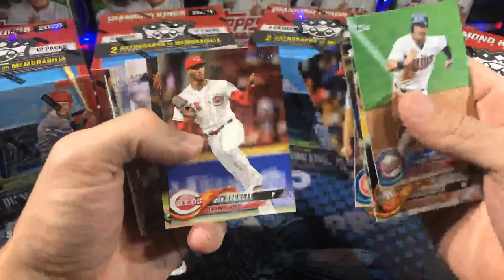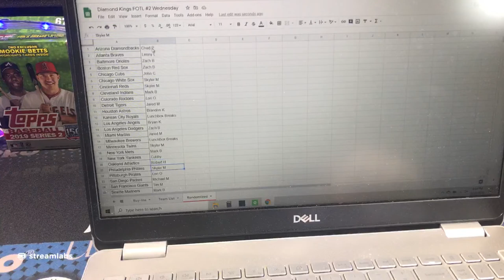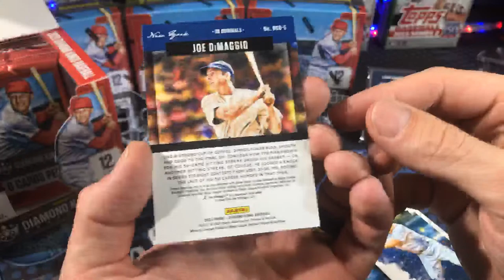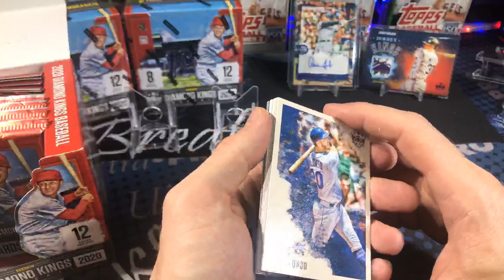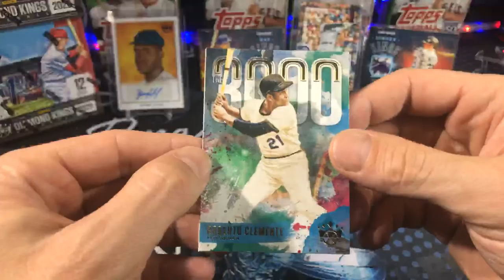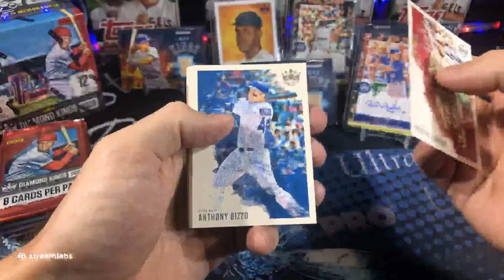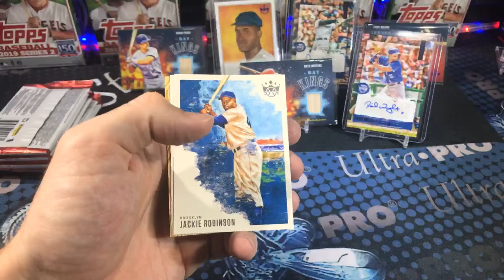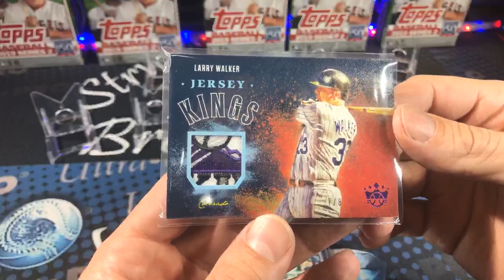Sick Yordan Autograph Hit!!! 2020 FOTL Diamond Kings Baseball Break #2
In this video I open up a brand new box of 2020 FOTL Diamond Kings baseball cards.

Friend Mail:
Stryker